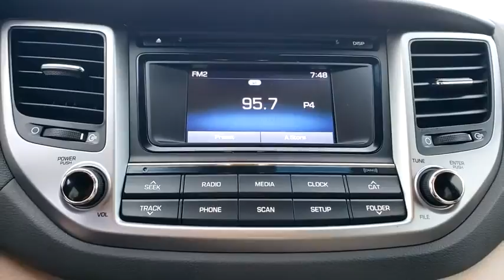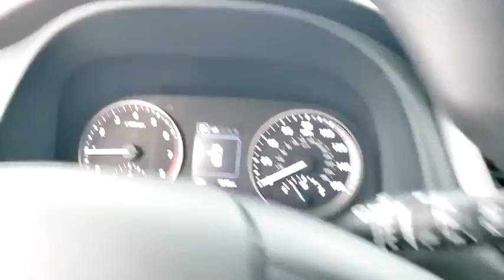2017 Hyundai Tucson St. Petersburg, Tampa, Clearwater, Palm Harbor, Largo, FL HU341724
Ruby Wine Used 2017 Hyundai Tucson available in St. Petersburg, Florida at Crown Hyundai. Servicing the Tampa, Clearwater, Palm Harbor, Largo, FL area.

Crown Hyundai
5301 34th St. N.

Beautiful One Owner!! Clean CarFax!! Hyundai Certified 100000 Mile Warranty!! Just completely Serviced and ready for you to enjoy. Live Market Pricing means you always get the best deal at Crown Hyundai.brbrbrAwards:br  * 2017 KBB.com 10 Best SUVs Under $25000   br  * 2017 KBB.com 10 Most Awarded BrandsbrbrbrHyundai Certified Pre-Owned Details:br  * Transferable Warranty  * Vehicle History  * Roadside Assistance  * 173+ Point Inspection  * Warranty Deductible: $50  * Powertrain Limited Warranty: 120 Month/100000 Mile (whichever comes first) from original in-service date  * Limited Warranty: 60 Month/60000 Mile (whichever comes first) frombr original in-service date  * Includes 10-year/Unlimited mileage Roadside Assistance with Rental Car and Trip Interruption Reimbursement; Please see dealers for specific vehicle eligibility requirementsbrAll prices plus sales tax tag and titling and dealer service fee of $799.95 which represents cost and profits to the selling dealer for items such as cleaning inspecting adjusting new vehicles and preparing documents related to the sale. br